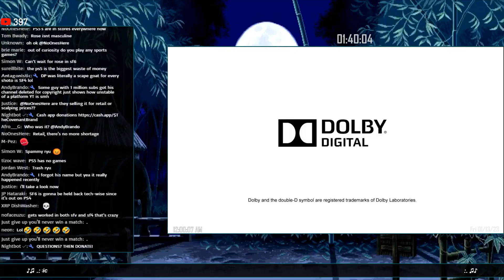Two Rumbling Ryus DP Dale's Mental.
On this episode of GNC Clown we have ourselves a ban evading clown thinking he can evade strikes and bans like how he can evade these DPs.